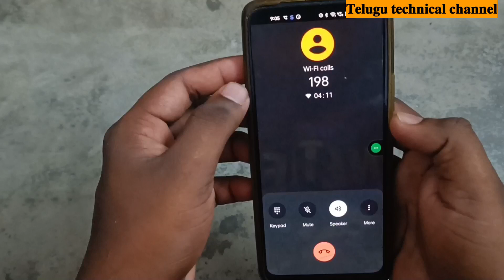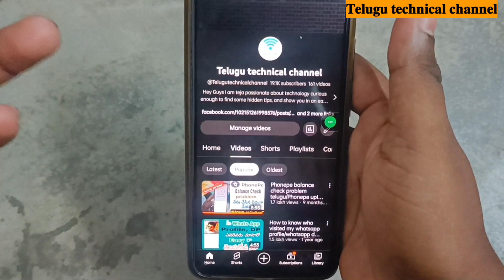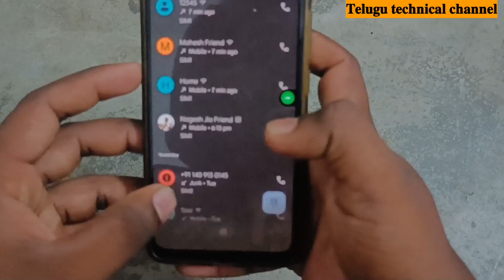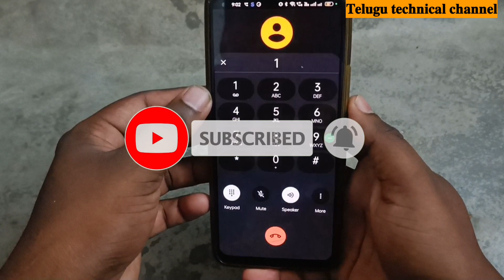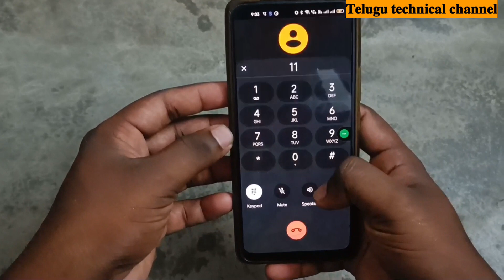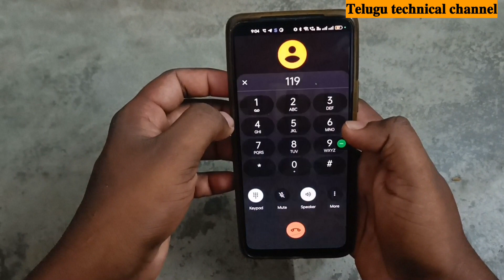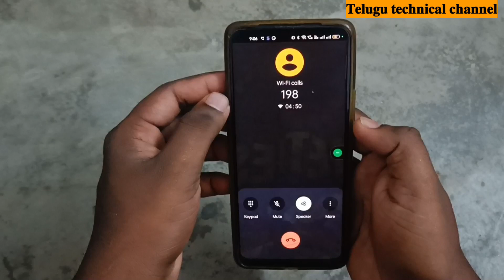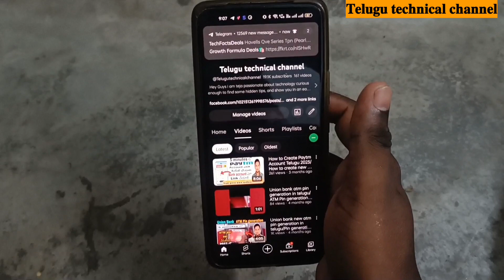How to contact airtel customer care in telugu/airtel customer care number 2023/Airtel Customer care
easy way to contact airtel customer care in telugu

How to call airtel customer care directly

how to contact airtel customer care in telugu

Airtel customer care in telugu

#2023 how to speak airtel customer care directly

how to call airtel customer care in telugu

how to connect with airtel customer care executive in telugu

airtel customer care number directly in telugu

Connect airtel customer service in telugu

airtel tollfree number

how to call airtel customer care number

airtel customer care direct call in telugu

customer care

airtel